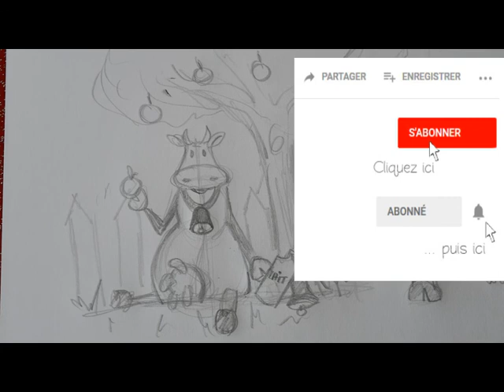Cours de dessin Parents-Enfants - 14 - Dessine-moi une vache!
Cours de dessin gratuit pour apprendre à dessiner une vache avec votre enfant.
Sur ce cours, un petit moment d'improvisation a pointé son nez. :) Amusez-vous bien!
Prenez les bases de la tête et créez votre propre vache en changeant la taille du ventre ou des pattes!

Retrouvez les illustrations de la marque Nidillus imprimés sur tissus pour vos confections en couture sur la boutique